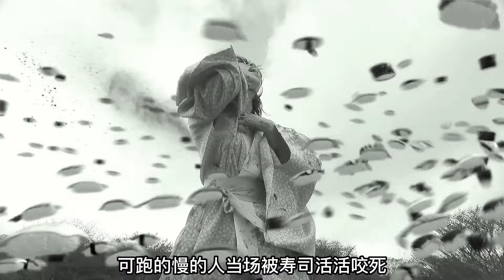寿司变异有了生命，疯狂攻击人类，被咬到还会变成丧尸，奇幻片